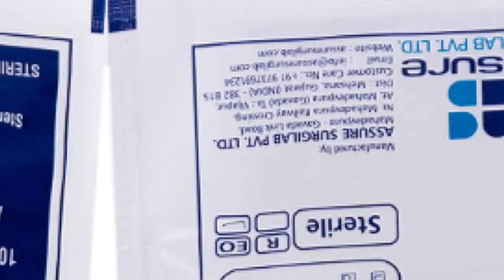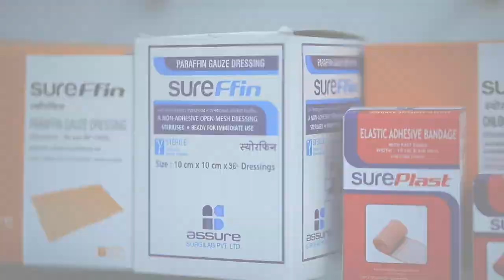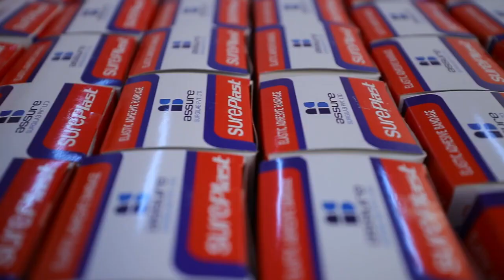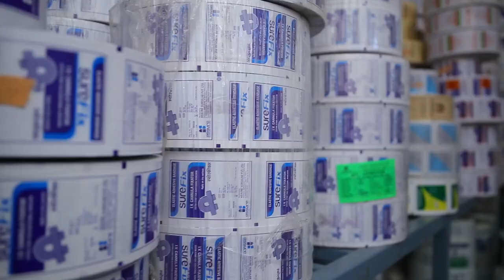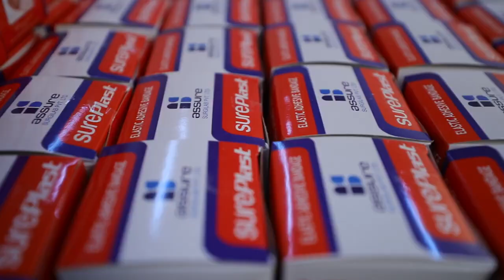Assure Surgilab Pvt Ltd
COMANY DETAILS
MAKING OF SURGICAL PRODUCT
ASSURE PRODUCT LIST WITH WORK.
WE MANUFACTURE VERY HIGH QUALITY SURGICAL SUPPLIES FOR HEALTHCARE INDUSTRY.

The comprehensive range that we offer to clients includes Elastic Adhesive Bandage, Cotton Crepe Bandage, Cast Padding, Gamjee Roll, Rolled Bandages, Cannula Fixators and Gauze Swabs(Sterile and Non Sterile), Dressing Pads(Sterile and Non Sterile), Abdominal Mop/ Lap Sponge(Sterile and Non Sterile), in various sizes These are widely appreciated.